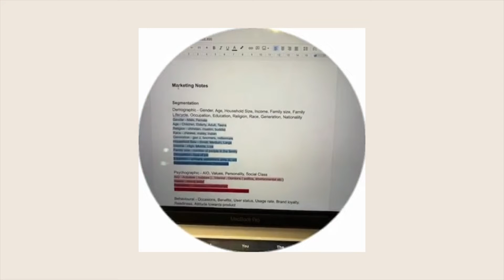study date! pt 2 ♡| study dates 𐙚˙✧˖ ˚｡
maybe its just me, but i cant focus at home :(
so lets go on a study date again!